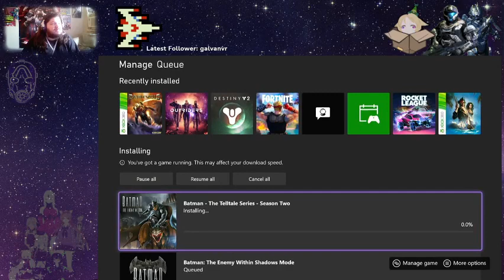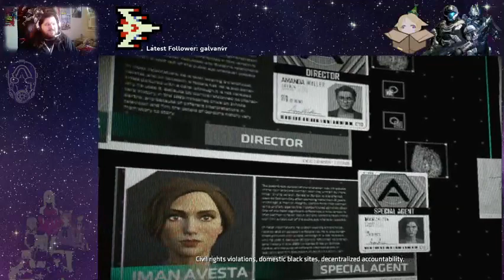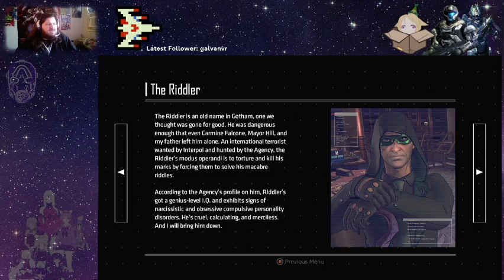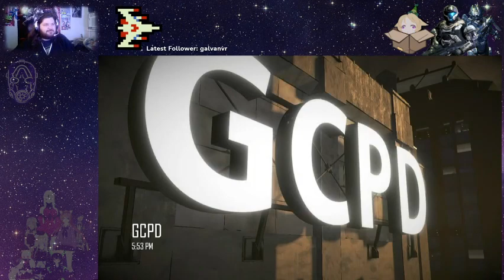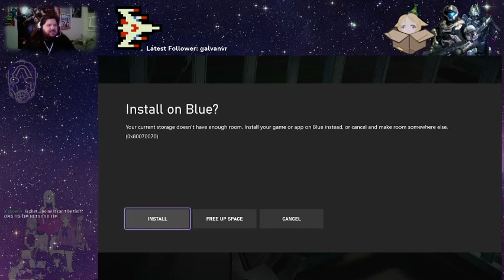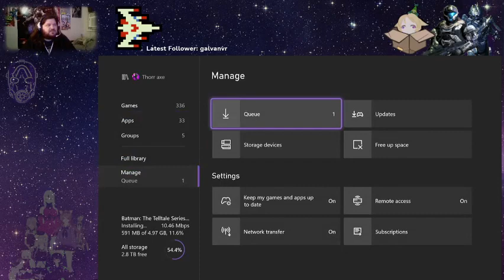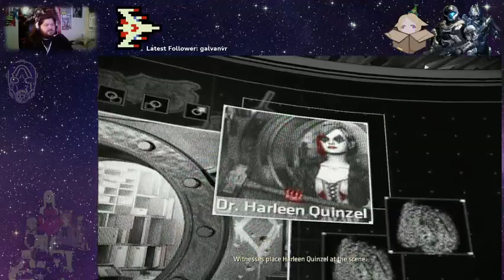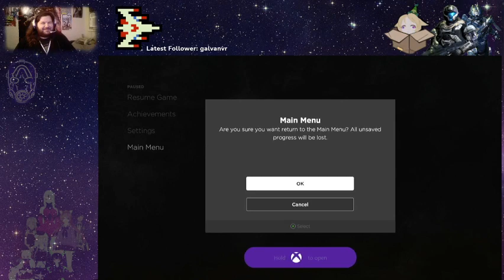Batman overshadows Easter